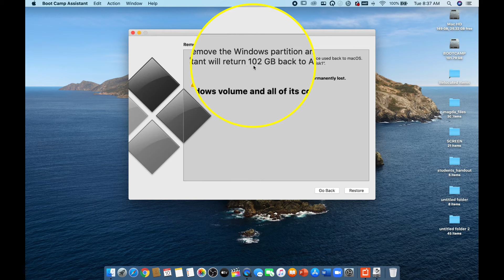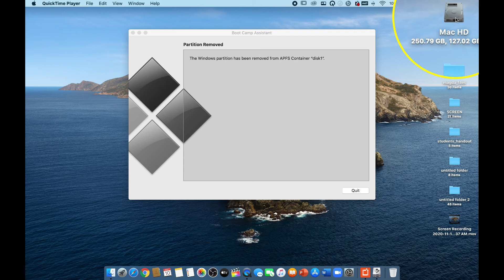Removing Windows from your Mac with Bootcamp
Removing Windows 10 in your Mac